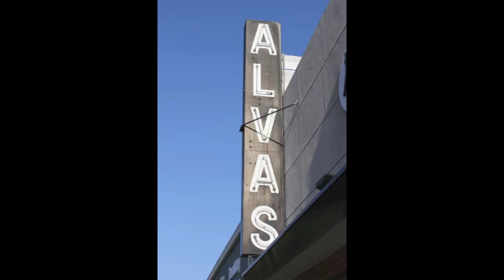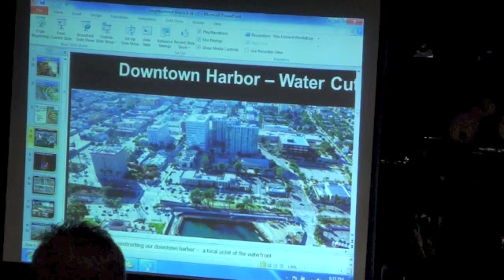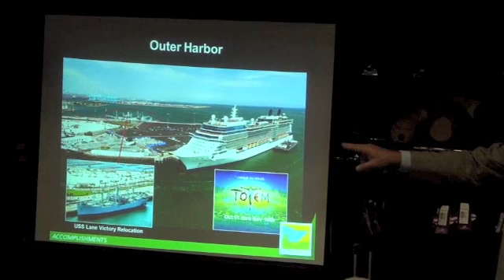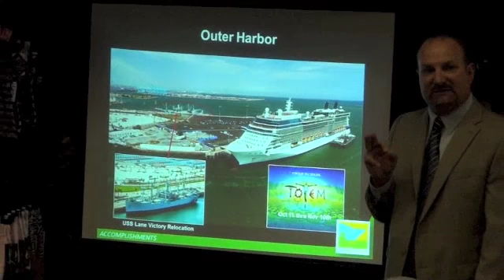Neighborhood Watch Meeting Sept 2013